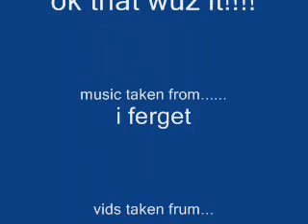kh2 theme simple and clean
ok dis iz meh 1st AMV ok. plz b nice!! nd rate!! song simple and clean. i dont remember where i got it. all credits fer vids r 2 go 2 kh-vids.net